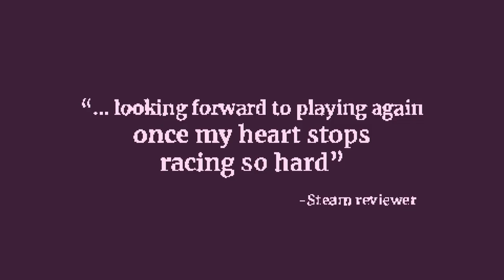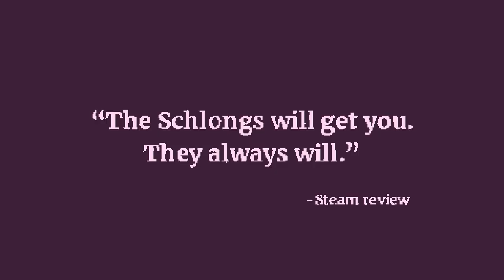Eronoctosis: Devotion Expansion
An expansion is coming 6/23

3 New Maps
6 New Enemies
Streamer SFW Mode
New Achievements
Leaderboards

CoopHorror.com